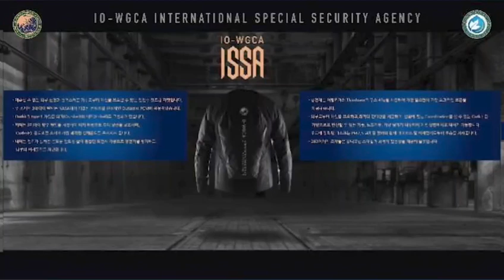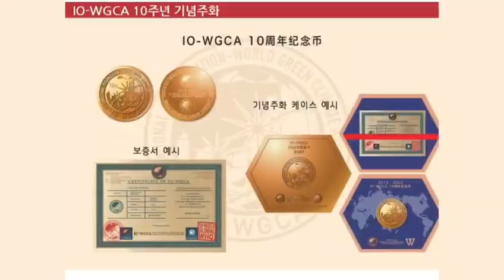동북아연합, NAU ,IO-WGCA. IGCEX,ISSA, FOOD & H.S.OR R&D,국제기구 세계녹색기후기구/IO-WORLD GREEN CLIMATE ASSOCIATION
中国专利发明证书IO-WGCA IGC
특허번호는 UN WIPO PCT 2건근거 IO-WGCA IGC, ISGC, IGC. ISSA, ISGC, IGC. CNIPA. NO.

중국 중앙 중앙위원회비준 후 중앙공기업과 IO-WGCA 기후환경 헌법 포괄적 목적사업 국제합작 국제협약
중국 중앙중앙공기업과 IO-WGCA 기후환경 헌법 포괄적 목적사업 국제협약
IO-WGCA国际组织世界绿色气候组织作为国际组织，通过IO-WGCA IGC(ISSA，ISGC-IGC)国际标准绿色技术商品认证及国际公约，推进作为全世界人民使命的IO-WGCA气候环境宪法全范围目的事业的发展
IO-WGCA的气候环境宪法的全范围目标是从地球到宇宙我们所有人在内通过国际标准(ISGC)国际绿色技术产品(IGC)的实践，针对由于人类盲目发展的技术而污染和改变的气候环境变化，再次进行保卫气候环境的所有领域。我们要像没有一个国家会出现粮食短缺那样去全力以赴地确保没有任何一个国家因气候变化而受害。
另外，IO-WGCA的活动是以保护全球所有有机体、无机体和气候环境生态系统为目的，找到可以解决社会最大的气候环境问题的方案，以国际标准绿色技术商品的IGC进行知识产权交易的气候环境宪法设计实施后的23周年为标准，对大洋洲联邦的委托，10周年，欧盟的委托，碳排放纪念货币5周年进行纪念，将线上线下运营的碳排放国际标准绿色分类码的运营方式的线上的元、宇宙气候环境全领域作为记载物会议决议文件的依据，针对IO-WGCA气候环境宪法全范围领域使用AI进行防伪的IGC全领域系统的支持，以此扩大对每个大洲的IGC，IGC国际标准城市、一带一路SOC、IGC城市开发后台产业设施IGC等宇宙航空、港口、物流等基础设施的支援。
IO-WGCA为了保存和恢复人类居住的地球和宇宙上的有/无机体，对衣食住行国际标准绿色产品ISGC-IGC和IGC绿色技术、IGC绿色商品、IGC资格、档案、学位、评价、企业等所有领域的技术和商品进行验证，通过验证更高级别的IO-WGCA IGC(ISSA，ISGC-IGC)国际标准绿色认证，根据“IO-WGCA气候环境宪法”正文全范围目的事业内容，强制应用于全球生产的所有产品，让空气更清新，让河水更干净，让土壤没有污染，保护地球和宇宙上的有/无机体。以此作为我们的使命感，并时刻在执行公务中牢记于心。
O-WGCA与中国中央委员会保持了密切的合作关系，从2015年至今获得了2件UN WIPO PCT和CNIPA、KIPO、EUIPO等知识产权，签订各大洲与国家的国际公约后，针对委托的IO-WGCA气候环境宪法目的事业全面领域内，为了遵守和实现世界各国强烈的合作意愿，在协商后，就中国“一带一路”政策协议，由该区的中国国家主席首次就绿色政策向全球国家和市民进行公布，并作出实践承诺。
恭喜你！
通过第二届东北亚世界总部，对于对“一带一路”和广西同盟国、金砖成员国、G20、G77、岛国、属国、贫困国等在内的机构，在气候环境宪法全面范围和IR(RE)0-1100规定目的事业领域内，完成了东北亚世界总部合作的支持。为了让合作国的所有国家都能履行国际标准绿色技术ISGC-IGC.ISSA.IGC领域内的IO-WGCA IGC商品，实践IO-WGCA气候环境宪法目的事业，不单单是在亚洲，现已经扩大到各大洲中进行实践，IO-WGCA ISSA UNIPOL对各大洲国际标准实践安全负责，在所有大洲中尽最大地努力履行公务。
谢谢。
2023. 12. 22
IO-WGCA全球世界总部